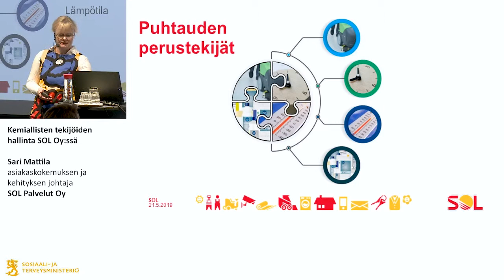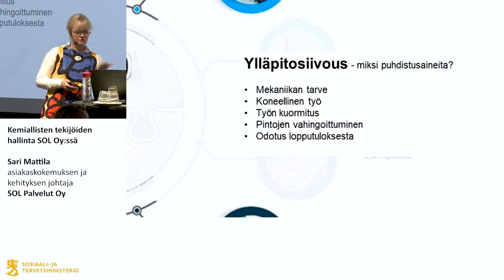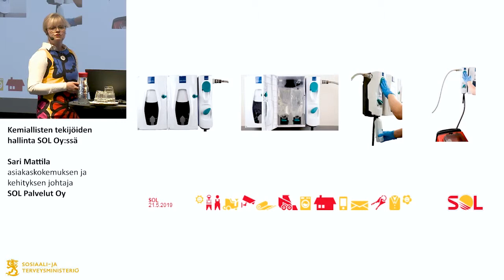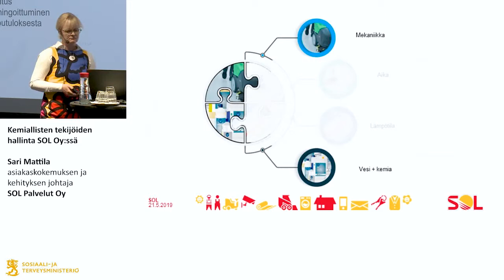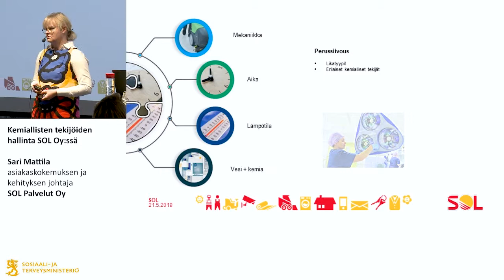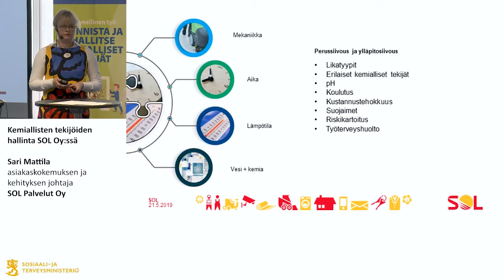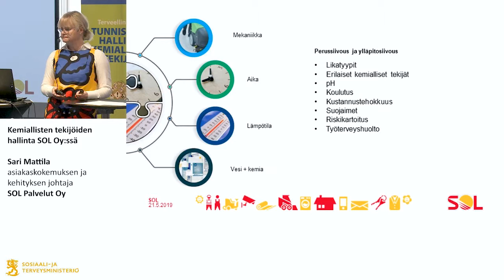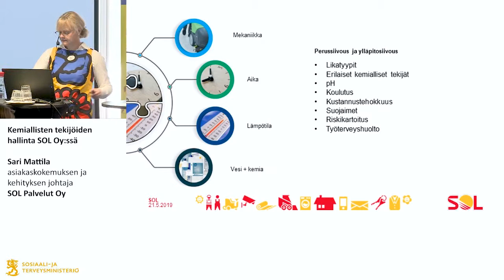Terveellinen työ 3 Sari Mattila